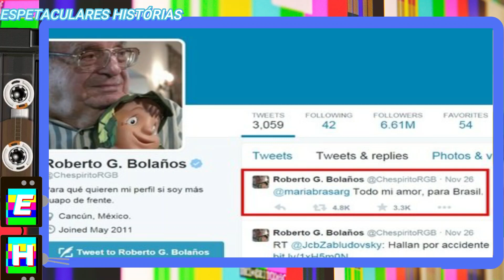🔴 PARTE FINAL (A HISTÓRIA DE ROBERTO GÓMEZ BOLAÑOS )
☑️ Falar pessoal , tudo bem com vocês  ? chegamos ao FIM da História desse grande comediante  Chespirito , que até  hoje só deixou saudades para todos nós , principalmente  para nós Brasileiros .
☑️  NO FINAL DA  HISTÓRIA DE ROBERTO GÓMEZ BOLAÑOS , AGENTE  VER NO VÍDEO COMO foi difícil a vida dele  Depois que  os problemas de saúde começaram ,  e  também agente  falar sobre a homenagem que a Televisa  fez para  ROBERTO em 2012 . e mas algumas coisas vale a pena ver  ...

✅ Chespirito é fundador da Fundación Chespirito IAP, uma ONG criada em setembro de 2007, que leva saúde e educação à crianças carentes. A fundação é sustentada através de doações e leilões,  e ajudou mais de 200 mil crianças de 13 instituições do país.

✅ Em 2012, Chespirito admitiu que, apesar do sucesso, havia bullying em seus programas. Segundo seu filho Roberto Gómez Fernández, na época em que os programas foram feitos a comédia costumava fazer piadas com as características físicas das pessoas . Mas isso mudou, Chespirito está consciente das consequências que isso pode causar e não criaria hoje em dia personagens vítimas de bullying.

✅ No Brasil
Em 1981, Roberto Gómez Bolaños veio ao Brasil, enquanto fazia uma viagem à caminho do Paraguai (onde estava fazendo uma turnê com o elenco de "Chaves"). Na ocasião, esteve em Foz do Iguaçu por dois dias. Até onde se sabe atualmente, esta foi a única vez em que ele esteve no Brasil.

✅ Há relatos de que no início da década de 1990 ele também teria vindo uma vez ao Rio de Janeiro e visitado a Editora Globo, que na época lançou gibis de Chaves e Chapolin no país. Mas ainda não há confirmação se essa vinda ocorreu.

✅ Em uma viagem a Buenos Aires, Bolaños se encontrou na rua com um grupo de brasileiros, que lhe pediram autógrafos. Neste dia, percebeu pela primeira vez que era querido no Brasil.